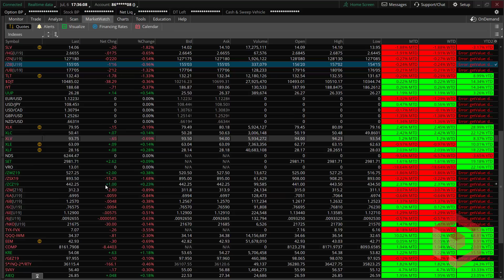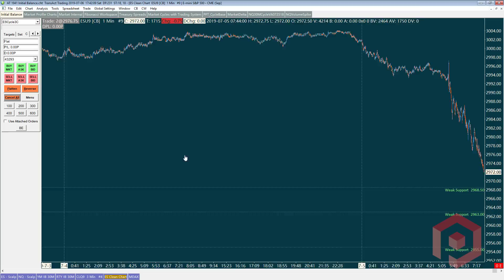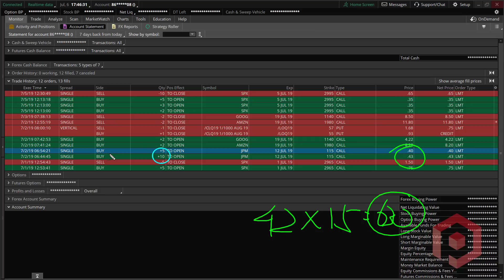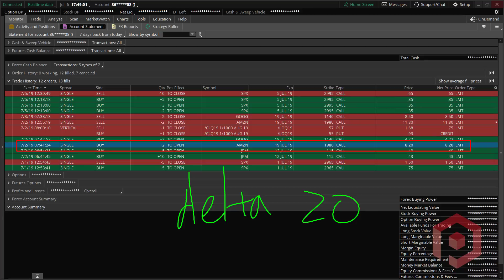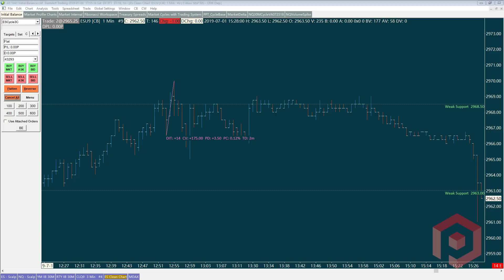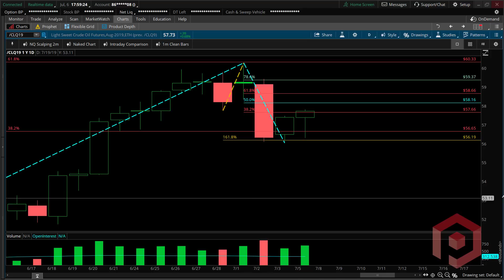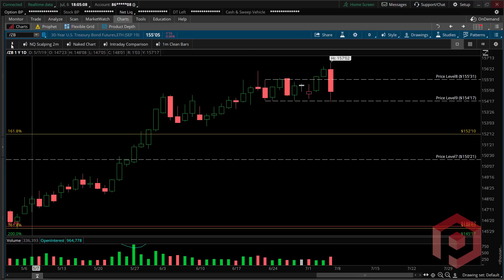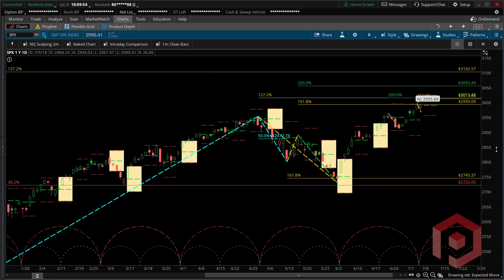[研报] 复盘上周的交易 如何利用低波动率环境进行投机 07-06-2019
14天Live!交易室免费试用 Risk Disclosure: Futures and forex trading contains substantial risk and is not for every investor. An investor could potentially lose all or more than the initial investment. Risk capital is money that can be lost without jeopardizing ones’ financial security or life style. Only risk capital should be used for trading and only those with sufficient risk capital should consider trading. Past performance is not necessarily indicative of future results.

Hypothetical Performance Disclosure: Hypothetical performance results have many inherent limitations, some of which are described below. No representation is being made that any account will or is likely to achieve profits or losses similar to those shown; in fact, there are frequently sharp differences between hypothetical performance results and the actual results subsequently achieved by any particular trading program. One of the limitations of hypothetical performance results is that they are generally prepared with the benefit of hindsight. In addition, hypothetical trading does not involve financial risk, and no hypothetical trading record can completely account for the impact of financial risk of actual trading. for example, the ability to withstand losses or to adhere to a particular trading program in spite of trading losses are material points which can also adversely affect actual trading results. There are numerous other factors related to the markets in general or to the implementation of any specific trading program which cannot be fully accounted for in the preparation of hypothetical performance results and all which can adversely affect trading results. “Risk Disclosure: